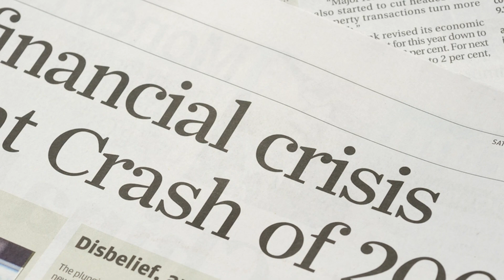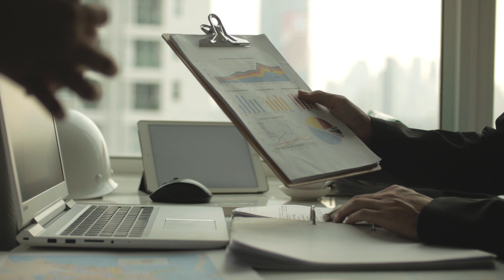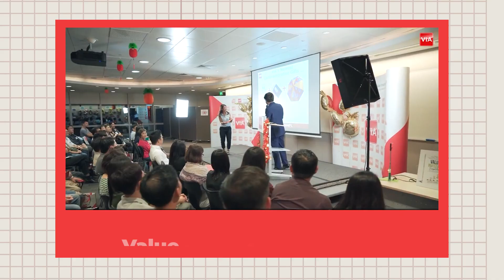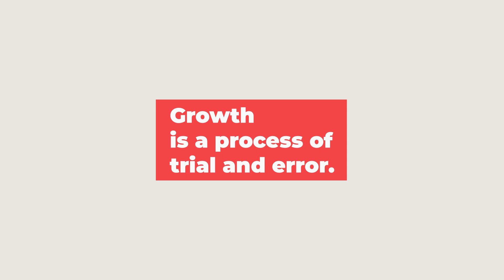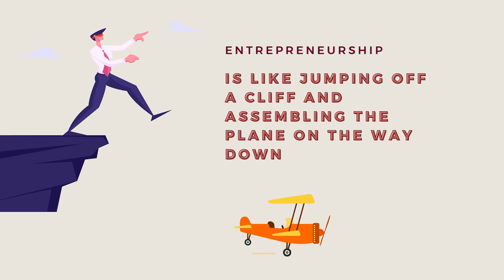When To Quit Your Job?! | And start a business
When to quit your job? Most of us want to escape the 9-5 rat race. It’s possible but you need to be mentally, emotionally and financially prepared.

In this episode, Mr. Cayden Chang shares his struggles after quitting his day job and some of the preparations he did before handing in his resignation.

Grab a free copy of Value Investing Simplified book now

★☆★ Join Mr. Cayden Chang in our live Value Investing Masterclass and he’ll answer your questions, teach you how to evaluate and invest safely in person

Join our Value Investing Masterclass, you will receive a hard copy of our National Best Seller retailed at S$33 and a S$10 Starbucks gift card at the end of our Masterclass for just S$8 per registration. Not only that, you will get a chance to do some good because all of your S$8 goes to charity.

- Filling Up Fast!! ** Limited Seats Only!